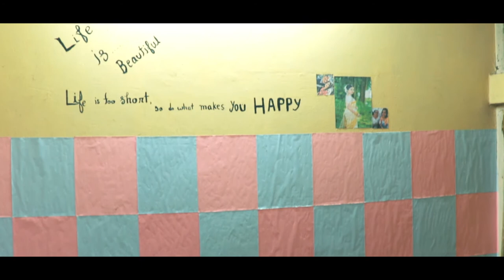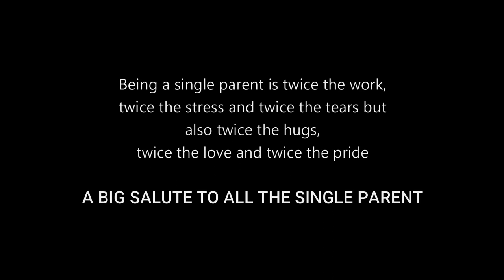Class Project #17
Batch 4